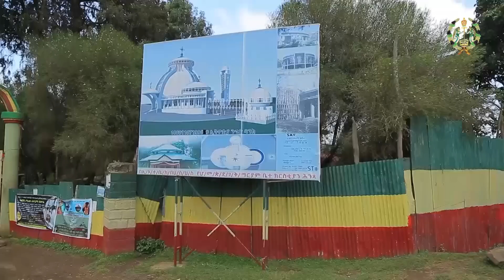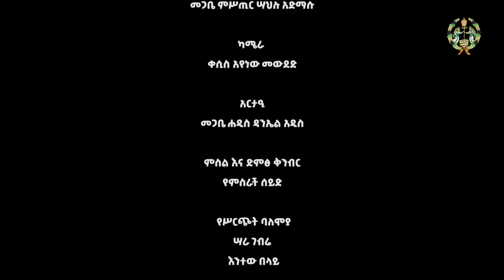EOTC TV | ልዩ ዝግጅት | የቅዳሴ ቤት ቡራኬ ሥርዓትና የሕንጻ ምረቃ በዓል በሆሣዕና